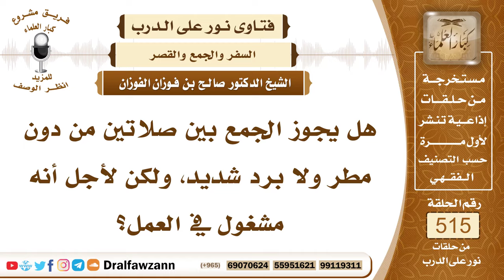7813- حكم الجمع بين الصلاتين لأجل العمل - الشيخ صالح الفوزان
"7813- هل يجوز الجمع بين صلاتين من دون مطر ولا برد شديد، ولكن لأجل أنه مشغول في العمل؟
الجواب: الجواب: لا يجوز، نعوذ بالله من ذلك، العمل لا يحول الصلاة يتصرف فيها، تكون الصلاة في وقتها: ﴿إِنَّ الصَّلَاةَ كَانَتْ عَلَى الْمُؤْمِنِينَ كِتَابًا مَوْقُوتًا﴾ [النساء: 103]، ولا يجوز الجمع إلا لعذر شرعي مما ورد في الكتاب والسنة العذر به.
السيرة الذاتية:
للاشتراك في قناة الشيخ صالح الفوزان

14_ الشيخ محمد أمين الشنقيطي
يتيوب

15_سماحة المفتي عبد العزيز آل الشيخ
 يوتيوب

رئيس الفريق
لمشروع كبار العلماء